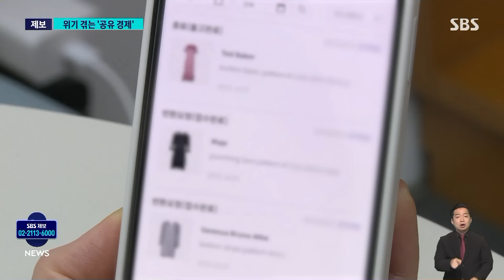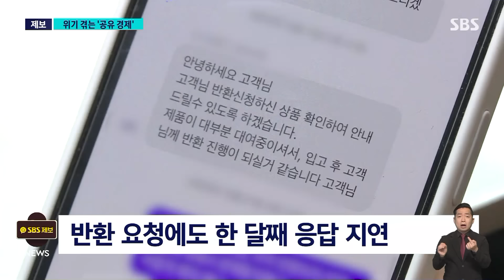명품·돈 모두 잃었다…'공유 경제' 리스크에 속 타는 사람들 / SBS 8뉴스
〈앵커〉

명품 가방이나 옷을 빌려주면 그 대가로 돈을 주는 서비스가 있습니다. 국내 스타트업이 공유경제의 형태로 시작한 건데요. 여기에 물건을 맡겼다가, 돈은커녕 자기 물건도 돌려받지 못하고 있다는 제보가 왔습니다.

홍영재 기자가 취재했습니다.

〈기자〉

A 씨는 4년 전 평소 잘 사용하지 않는 고가 브랜드 가방 3개와 옷 여러 벌을 한 패션 중개 플랫폼에 맡겼습니다.

플랫폼 업체는 A 씨가 맡긴 가방과 옷을 다른 사람에게 빌려주고 받은 대여료 일부를 A 씨에게 주곤 했는데, 지난해 2월부터 지급을 미루기 시작했습니다.

[A 씨/명품 가방 대여자 : 단체 문자가 와서는 지금 이렇게 정산이 잘 안 이루어지고 있으니 나중에 한꺼번에 차차 드리겠다….]

A 씨가 지금까지 받지 못한 대여료는 약 100만 원.

참다 못해 A 씨는 맡긴 옷과 가방이라도 돌려 달라고 했지만 감감무소식입니다.

[A 씨/명품 가방 대여자 : (제 가방이) 언제 오냐 계속 물어보는데 약간 답이 없고. 되게 속이 타는 거예요.]

A 씨와 비슷한 피해를 겪은 사람이 여럿입니다.

[B 씨 : 수익도 들어오는지도 (앱에) 공개가 되지 않고 얼마가 정확히 들어오는지도 못 보고….]

이 업체의 물류센터를 찾아가 봤습니다.

임대료를 감당하지 못해 6개월 전 이미 창고를 비웠다고 했습니다.

업체 측은 "코로나 시기 경영이 어려워졌지만 사업 정상화를 위해 노력하고 있다"며 "미납급은 반드시 정산할 것"이라고 밝혔습니다.

코로나 팬데믹을 거치면서 위워크와 버드가 파산을 신청하는 등, 일부 공유 플랫폼 기업들의 거품이 꺼지면서 공유경제 자체에 대한 재평가가 진행되고 있습니다.

공유 플랫폼 업체를 이용하거나 투자를 고려할 땐 IT와 물류 등 기술력이 받쳐주고 있는지, 지속적인 수요가 따르는 분야인지 더 꼼꼼히 따져볼 필요가 있습니다.

(영상취재 : 설치환, 영상편집 : 황지영, 디자인 : 박천웅, VJ : 김영래)